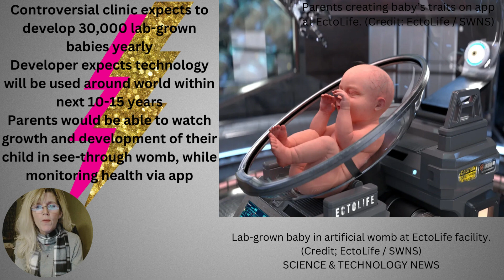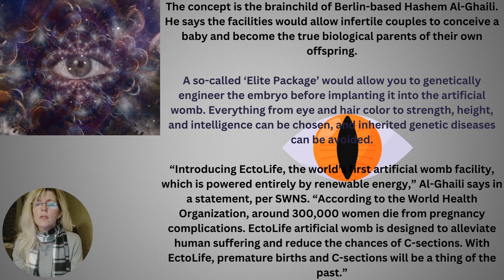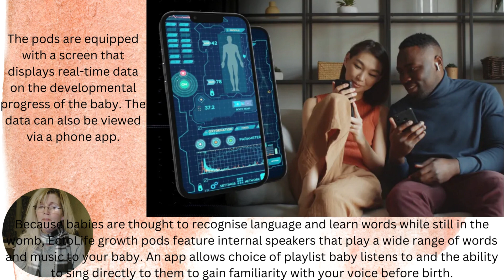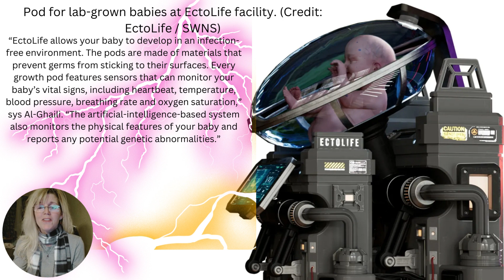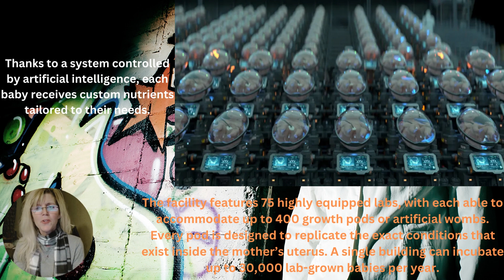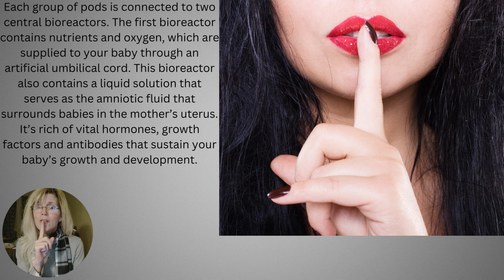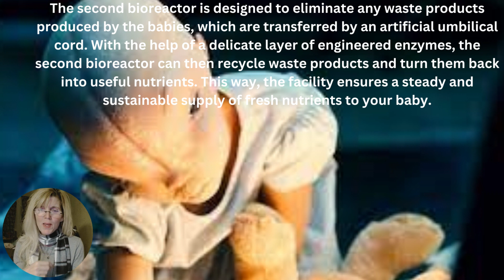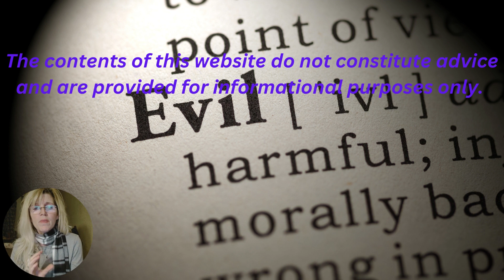Transhumanism: A New Era Of 30,000 X-men Being Born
Lab grown babies or X men, which is it? We will soon find out. They just need to bypass all the ethical stuff and start making bodies in pods for the fallen angels. Well If you read Revelations then were almost all completely Evil, and just about no good left on earth, That means The End Days are truly here.